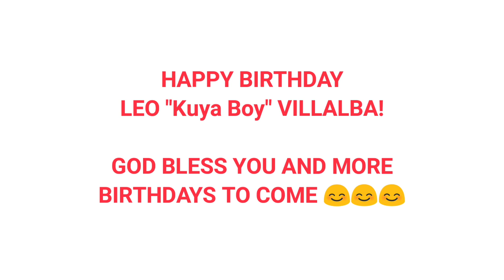Birthday of my Cousin!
Title:    Whistle
Artist:  MOKKA
Genre: Romantic Whistle and Ukelele (Cute Music)

Title:    Give Me Your Hand
Artist:  MOKKA
Genre: Happy Day (Happy Music)

Title:    Mirror
Artist:  MOKKA
Genre: Fashion Pop (Synthpop Music)